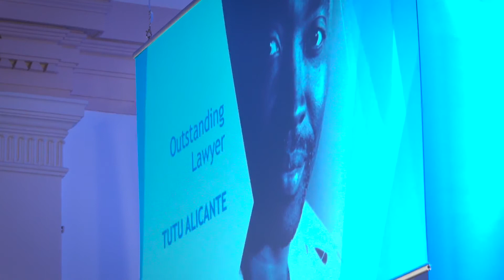Tutu Alicante - Magnitsky Human Rights Awards 2021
Outstanding Lawyer, Tutu Alicante